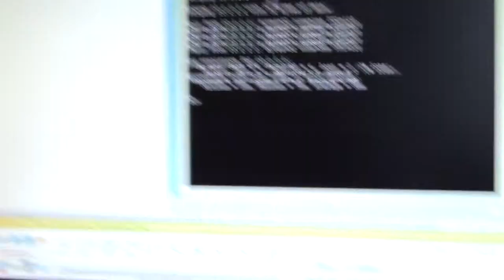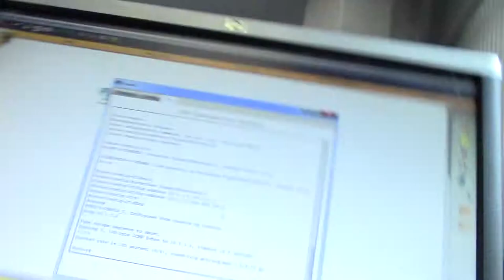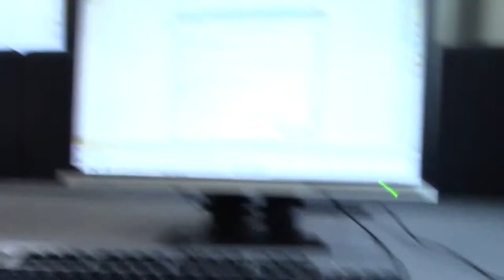Vlog #1: Wright College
Hey guys, I recently went on a field trip to Wright Community College of Chicago. So, I decided to take my camera along and thus my first vlog...

Turn Down For What (Feat. Lil Jon) by DJ Snake